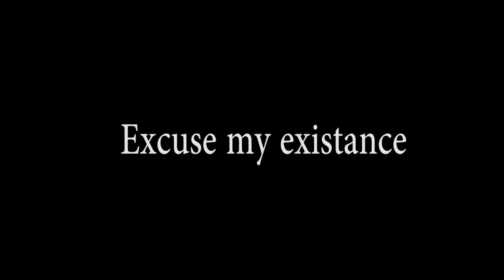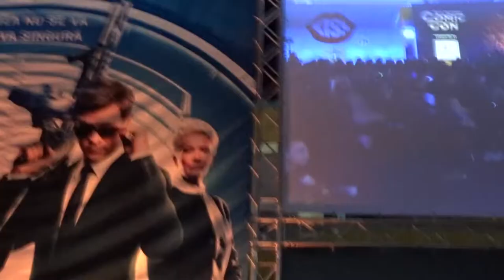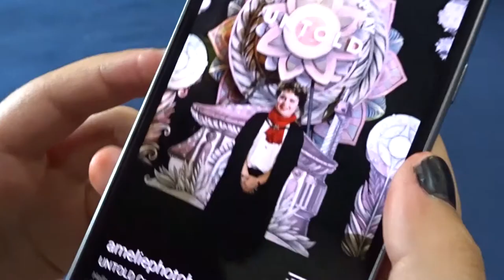East European Comic Con 2019 (Day 2)